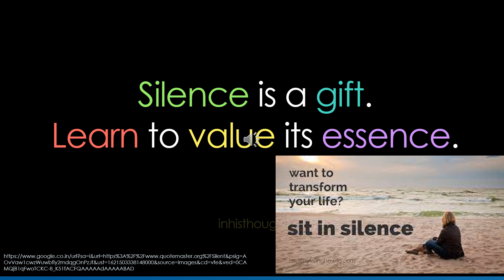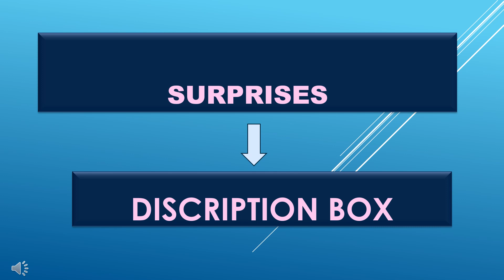21 DAYS 21 CHALLENGES DAY 19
If you wish to transform yourself from lazy to energetic; nonproductive to productive ; negative to positive then this video is for you.
You need to do this challenge along with previous.

For free online healing session once every week
Healing Online

For upcoming health and wellness related webinars, workshops, courses
Health Knowledge Bank

For Health related posts
Health guide

with following details
name
country
occupation
topic of interest